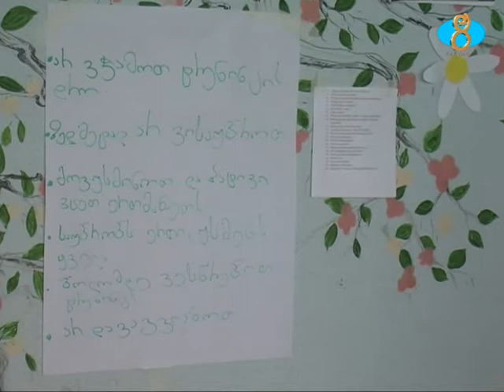Նինոծմինդայի Պիտա երիտասարդական կենտրոնում անցկացվող թրեյնինգի թեման է Մեդիան և ընտրությունները